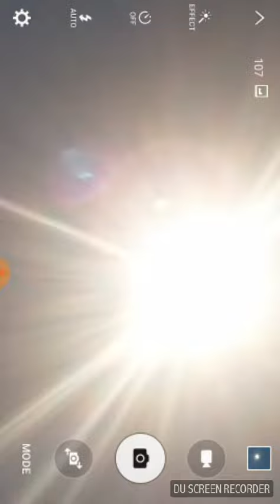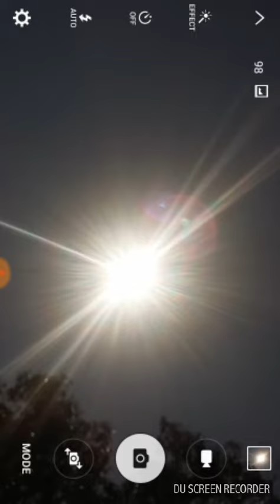The Solar Eclipse